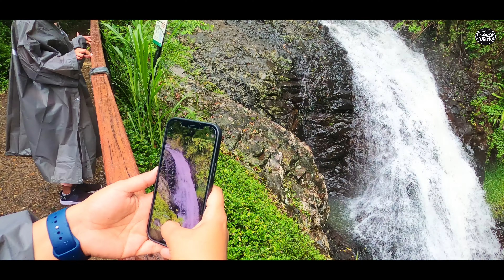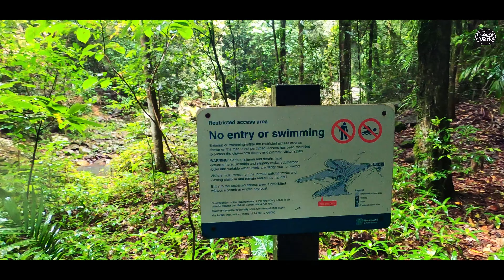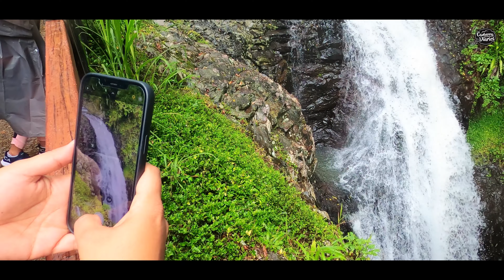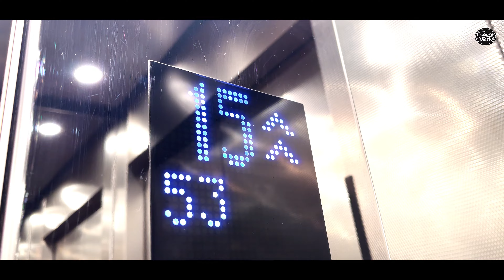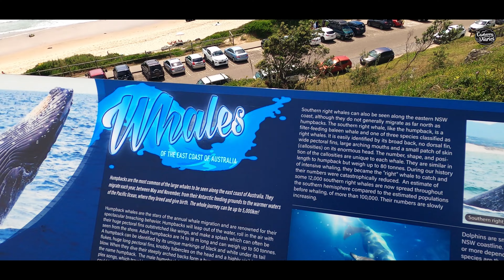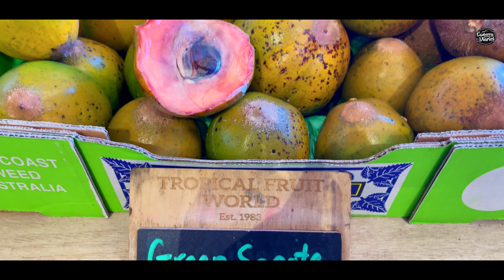Around Gold Coast, Queensland | The best things to do in Gold Coast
Join us to roam around Gold Coast. roadtrips to waterfalls